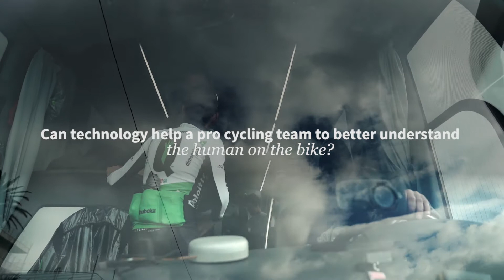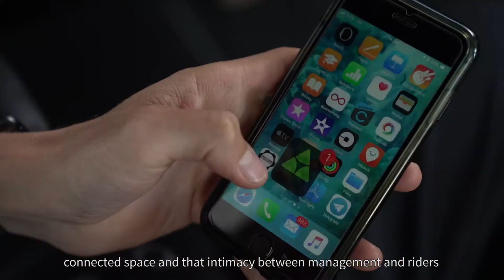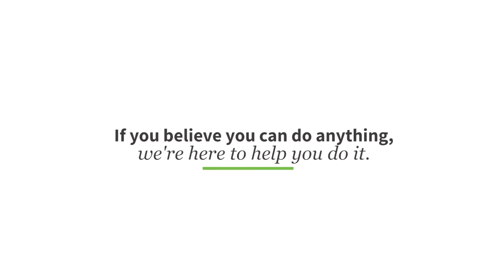Can technology help a pro cycling team to better understand the human on the bike?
Team Dimension Data rider data is collected through the health and wellness app, which allows the riders to report on their location, well-being, and mental state in just a few minutes each day. This improves the communications between the riders and their coaches, irrespective of where in the world they are.